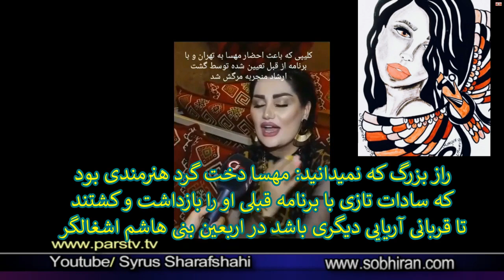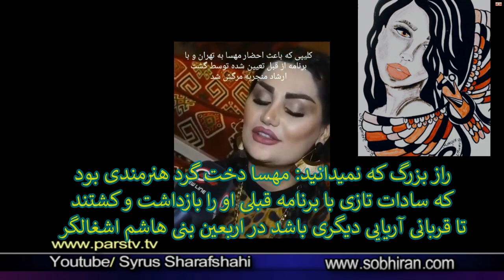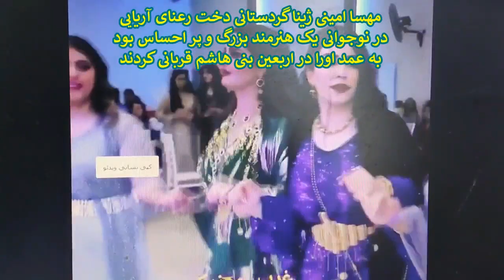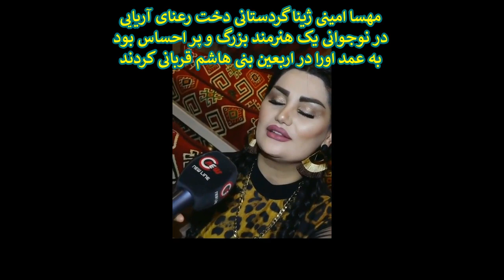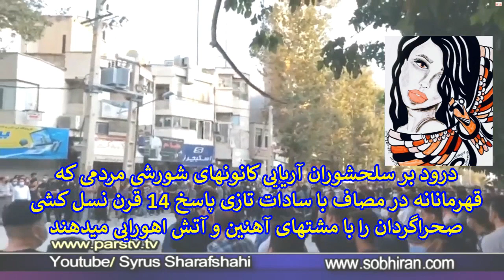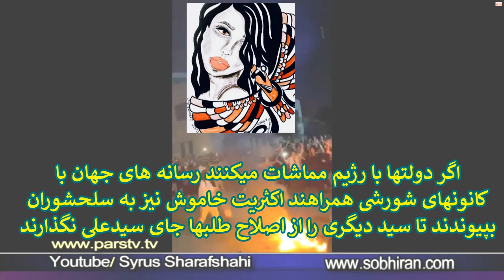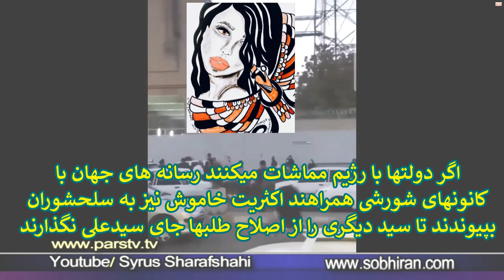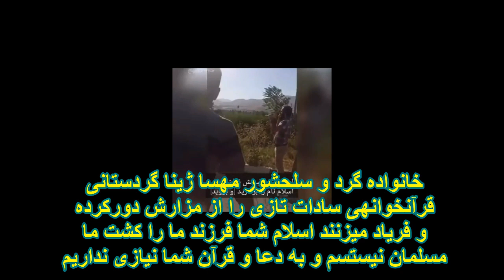سیاوش اوستا میهمان شرفشاهی اسرار قتل مهساامینی را بیان میکند